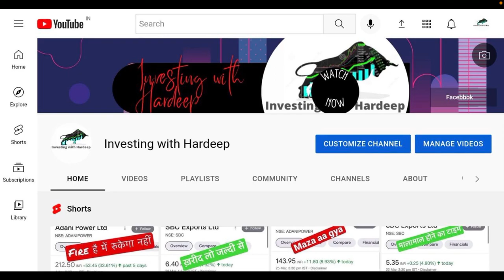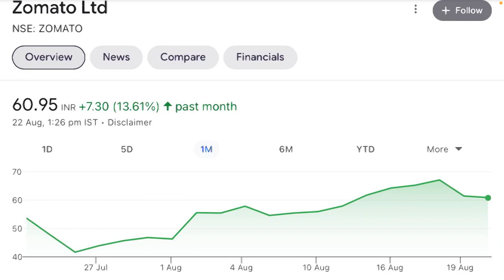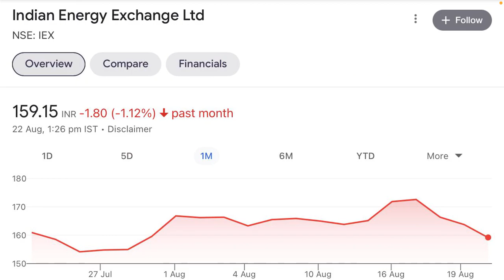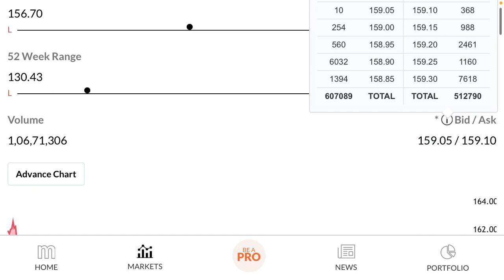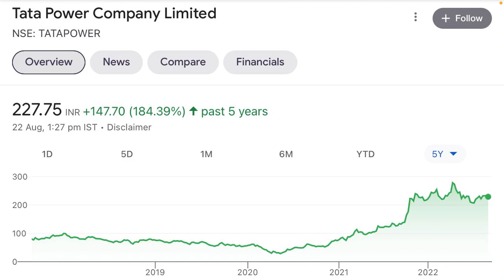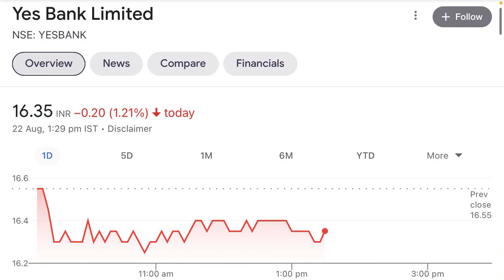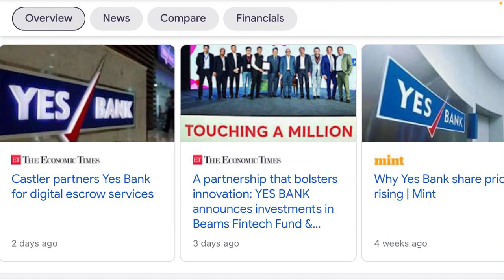Dow Jones में गिरावट😢ZOMATO SHARE NEWS✅IEX SHARE🔴TATA POWER⚫️YES BANK NEWS🔵TATA STEEL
Your Querry:-
Rakesh jhunjhunwla
Sanjiv bhasin stocks
Cnbc news
Penny share
Manoj dey
Sourav joshi
Flying beast vlogs
Narendera modi
Trending videos
Trending reels
Trending songs
Trending movies
Hollywood movies
T-series
Bajaj fiannace
Bajaj finserv share latest news
Bajaj finserv